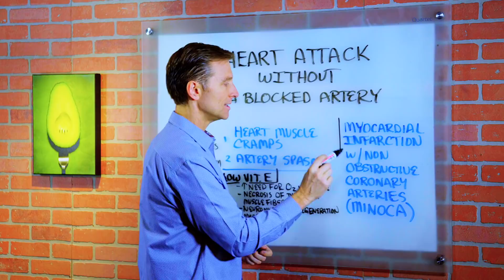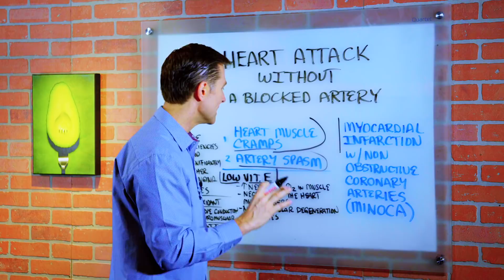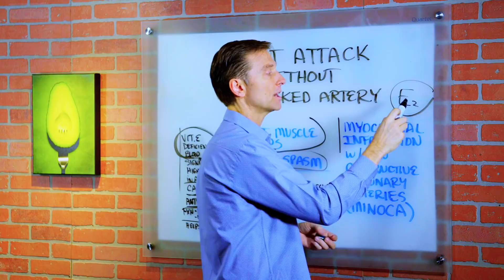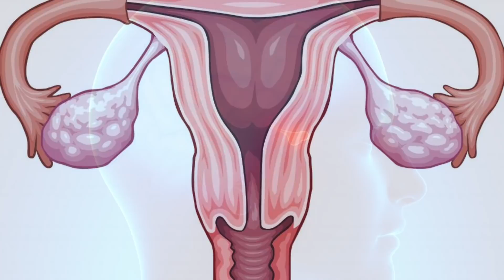Heart Attack Without Clogged Arteries? – Dr.Berg On Myocardial Infarction & Heart Problems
In this video, Dr. Berg talks about a heart attack without a blocked artery. It is possible to have a heart attack without having an obstruction to one of your arteries and that condition is called Myocardial Infarction with Non-Obstructive Coronary Arteries or MINOCA. Two things that happen:
1. Heart Muscle Cramps
2. Artery Spasm – Obstructing the blood flow to the heart muscle itself causes a heart attack.

1. The need for oxygen in the muscle tissue especially in the heart - goes up significantly.
2. Necrosis of the heart
3. Muscle Fibers
4. Neuromuscular degeneration
5. Myopathy – a disease of the heart muscle.

In certain studies, vitamin E deficiencies in the blood are significantly higher in angina cases. Vitamin E is an antioxidant and is carried by LDL to the blood vessel to provide healing to any oxidation that is happening in the artery.